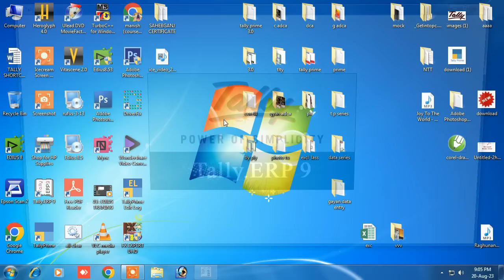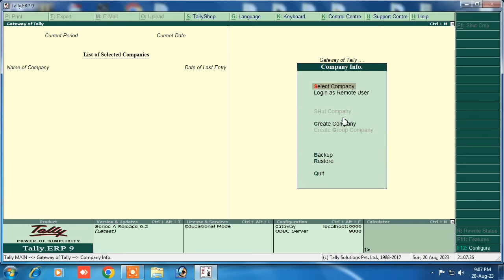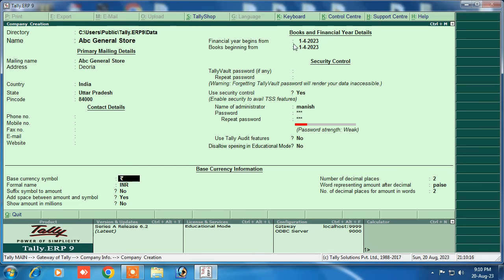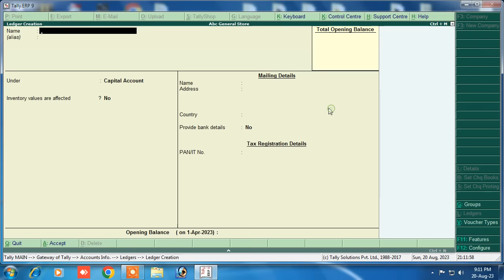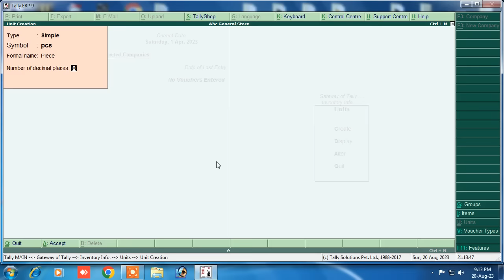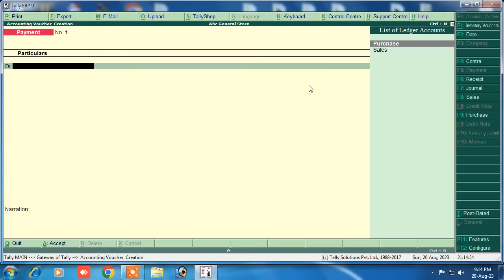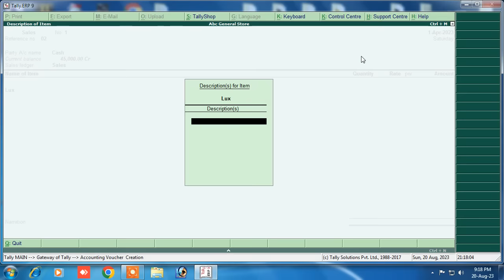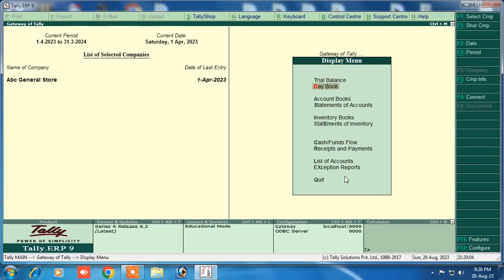tally tutorial in hindi | tally erp 9 | tally course | tally for beginners tally tutorial